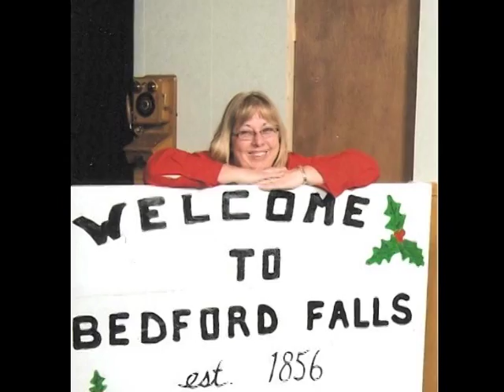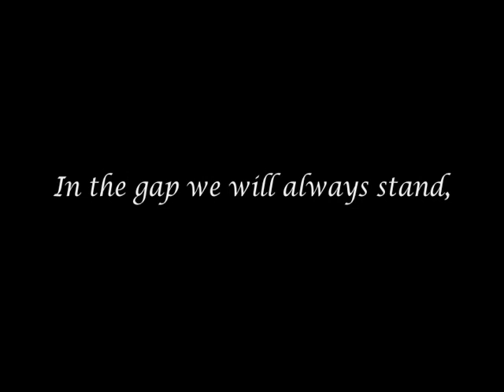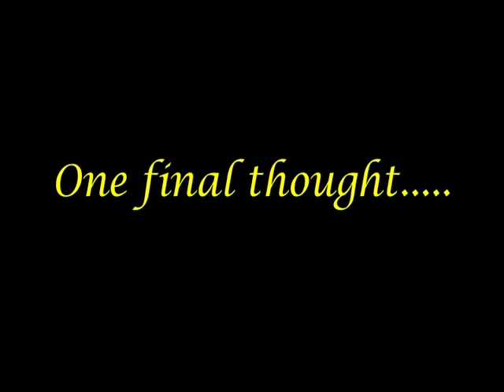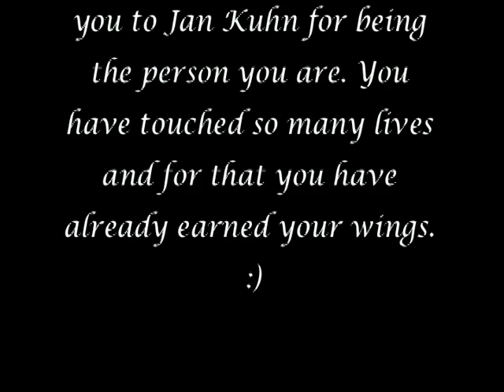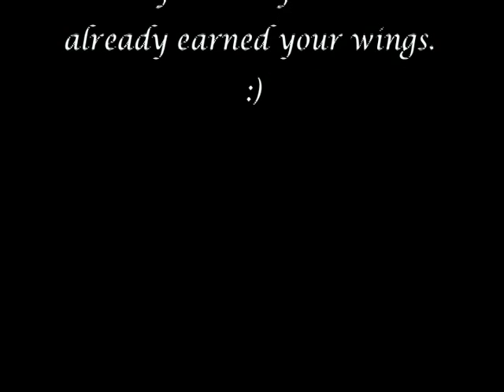The Jan Kuhn Project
Jan Kuhn is amazing! :)